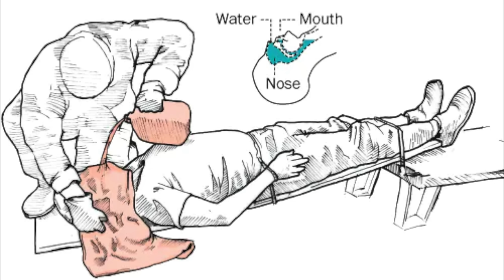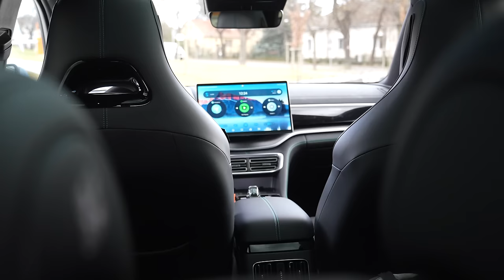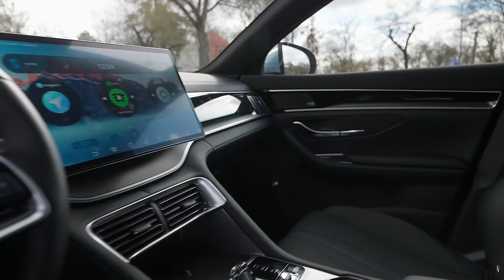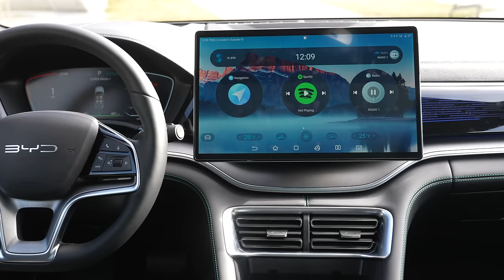BYD Seal U: ennyi pénzért ilyet más nem ad - Check Engine Sztori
Hozzánk is megérkezett a BYD Seal U, azaz a BYD Skoda Kodiaq méretű, de tisztán elektromos hobbiterepjárója. Az ár erős, a felszereltség jó, az akkucsomag nagy, de minden tökéletes?